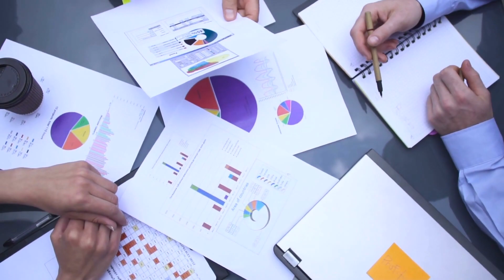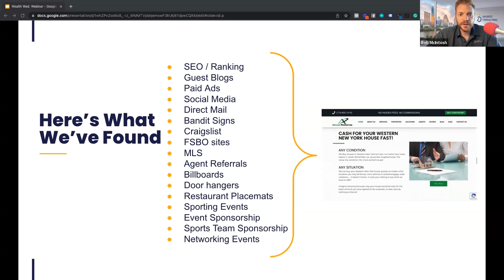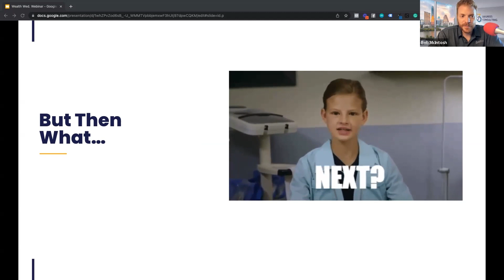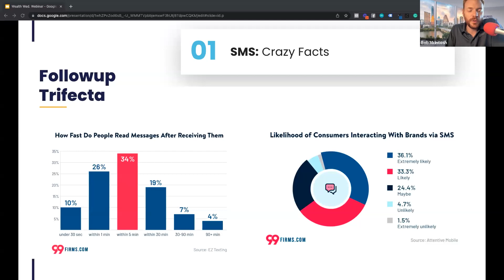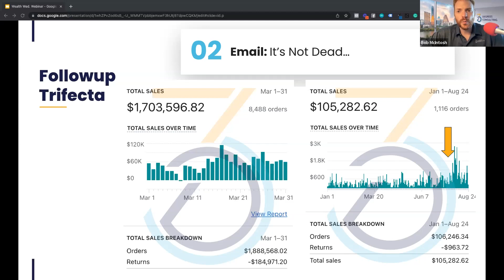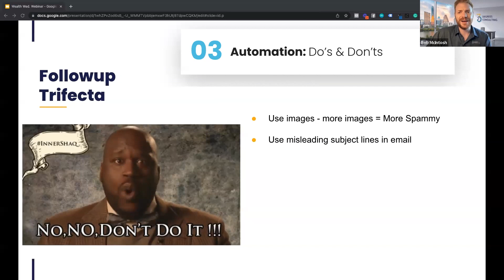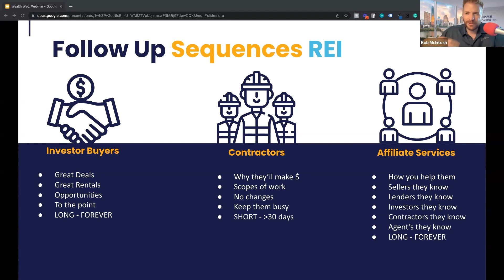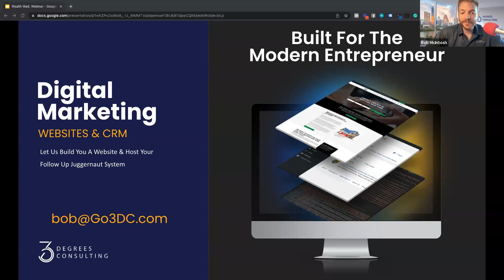The BEST Digital Marketing Strategies for Businesses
On todays Wealth Wednesday Webinar we have Bob McIntosh from 3 Degrees Consulting who is a digital marketing expert. He explains how to increase sales and exposure in whatever business you are in by using digital marketing. He also dives into different marketing strategies using the internet and social media.